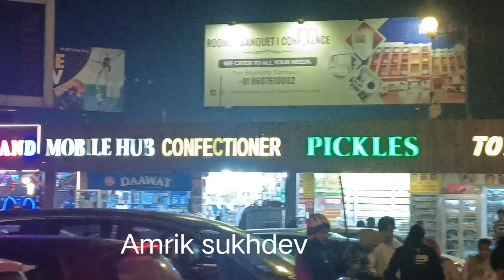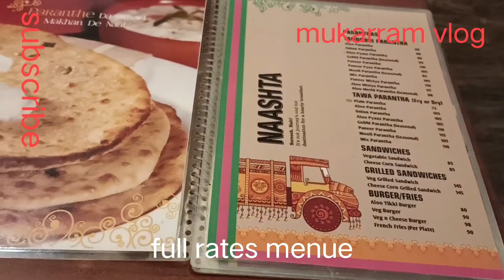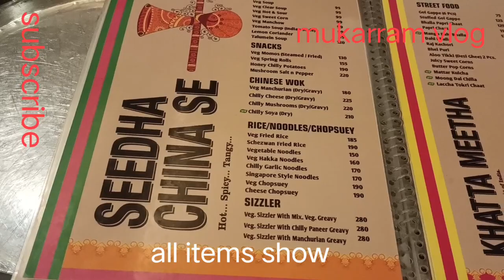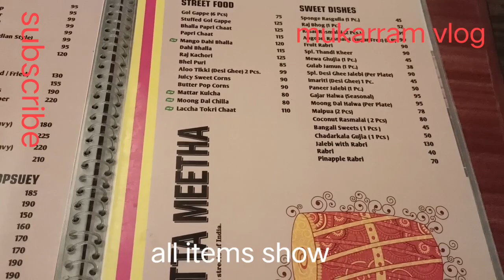Delhi to murthal |Car trip vlog | Amrikh sukhdev Dhaba | garam dharam dhaba | lunch at Desi dhaba ❣️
अमरीक sukdedev  ढाबा   full vlog # kitne paise lagta h waha  aane jane m detail k sath  kitna kilo meter h every thing   24×7 open rehta h ❣️❣️❣️ 👌👍